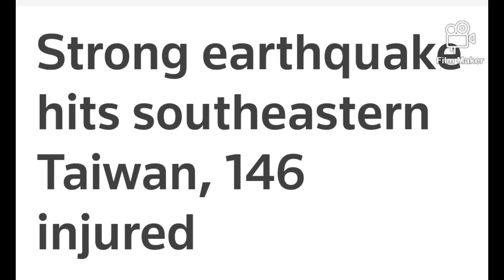7.6 earthquake in Mexico